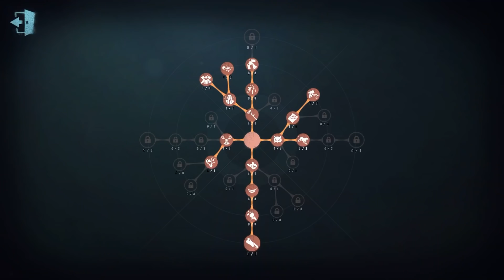#548 9th Geisha | Pro Player | Eversleeping Town | Identity V